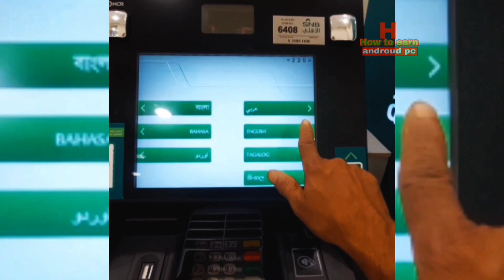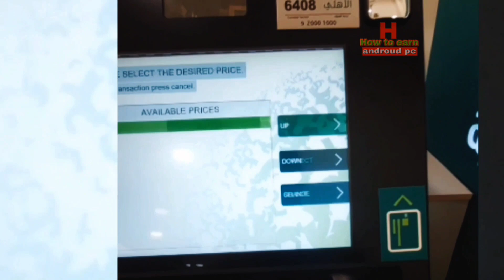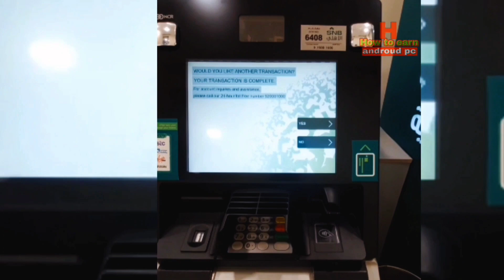snb alahly app সে Blance Recharge তরিকা conline recharge sim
How to sim card recharge snb alahly online bank  atm machine snb alahly payment In This Video I Have Shared With You How to Sim Card Recharge Snb Alahly Atm Machine Go To Snb Of Alahly Atm Machine Your SnbAtm Card Insert in Atm machine
enter atm pin code choice your language I will recommend for English language select then tab other option after that select sim card recharge than choice sim card recharge amount ok

SNB login
mobile card recharge code
how to recharge mobily prepaid
online
how to check mobily balance
NCB bank login
SNB apk
SNB online Account Opening
Al Rajhi Bank
SNB login
online
NCB bank login
SNB apk